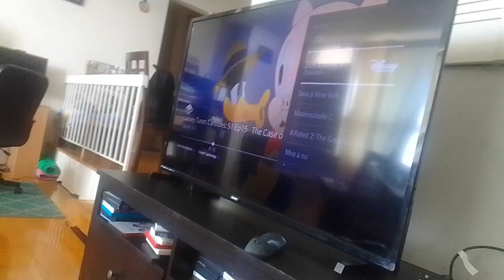2054 venamus 12 & venirobot shoots princess Pygmalion with general shotputlator supernoobs